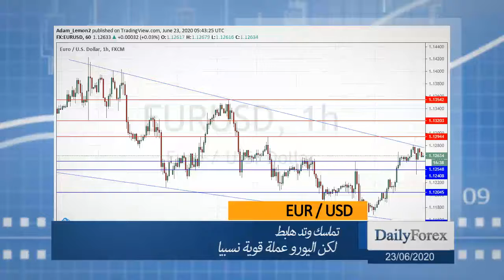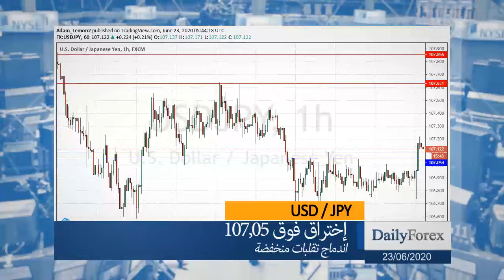ملخص اسواق العملات ليوم الثلاثاء 2020/06/23 من موقع ديلي فوركس